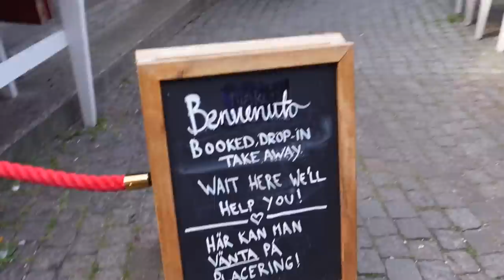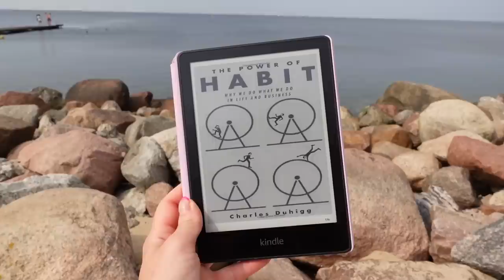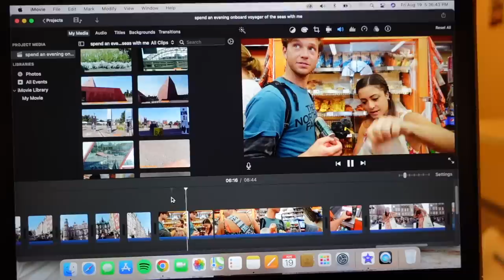VLOG: life on vs off the ship, swimming in the baltic sea, ice show tech run *aboard with jord*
0:11 lil chit chat
1:59 ootd
2:22 off the ship
3:13 shopping
4:26 lunch time!
6:34 to the beach
7:13 swimming in the baltic sea
8:41 beach views
8:48 current read
9:22 back onboard
10:30 tech run bts
12:11 dressing backstage a production show
13:43 back deck

princess polly: JBAUTH
FabFitFun: BAUTH
Zaful: jbauth
Dossier: Jordan_10
Nail Addict: JordanBauth
Paragon Fitwear: JBAUTH
little words project: JBAUTH15
Sinbono Handbags: JordanB18
RIND Snacks: JORDAN20